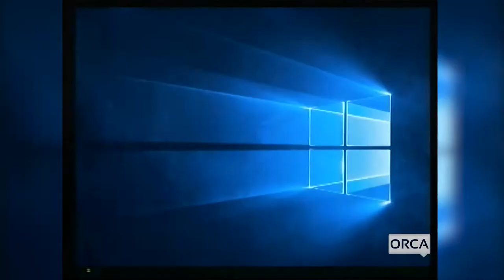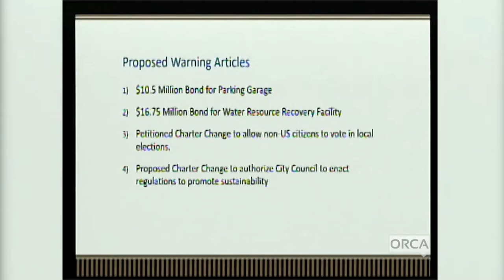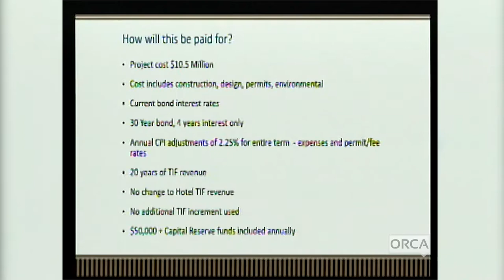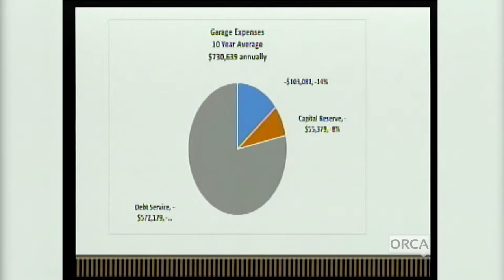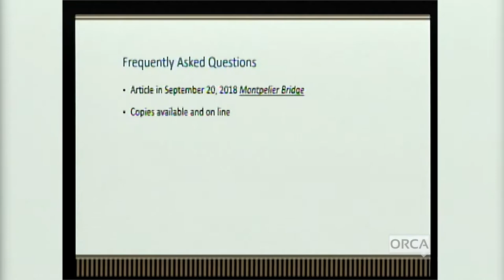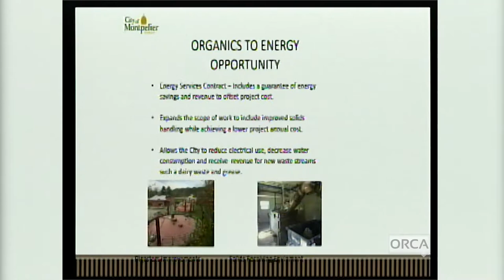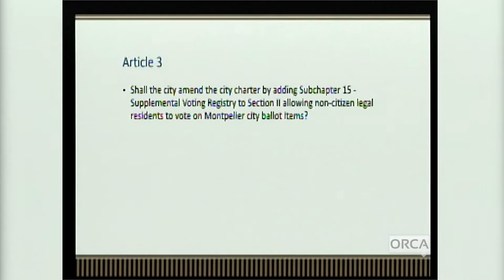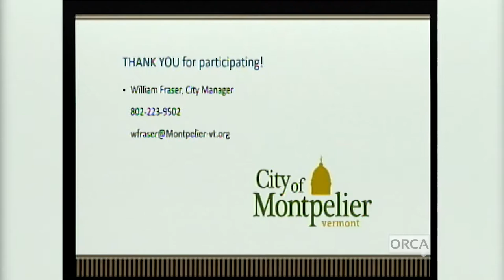Montpelier City Council - Special Meeting 10/3/18